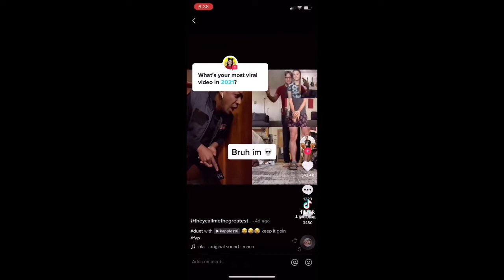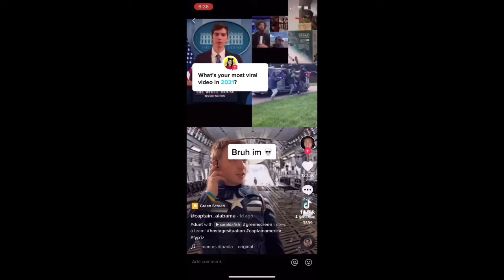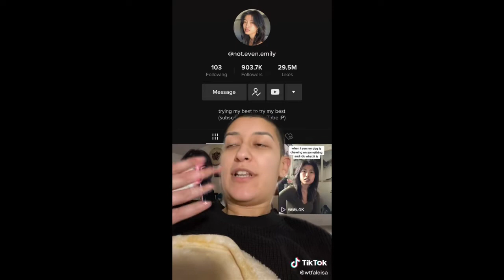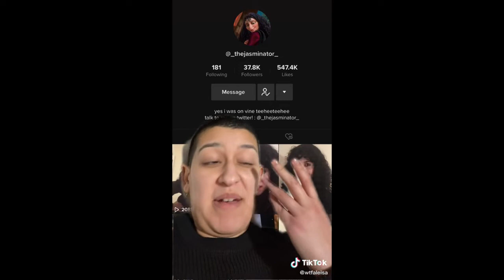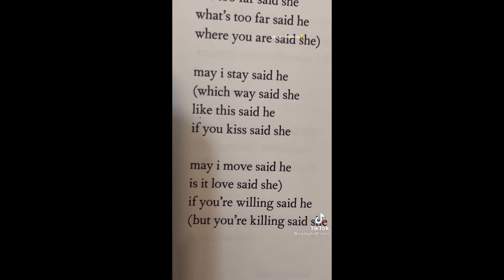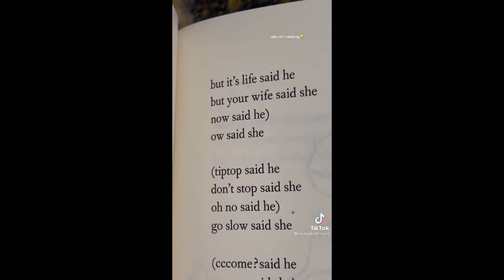𝗩𝗮𝗿𝗶𝗼𝘂𝘀 𝗧𝗶𝗸𝗧𝗼𝗸𝘀 𝗙𝗿𝗼𝗺 𝗧𝗵𝗲 𝗩𝗮𝘂𝗹𝘁 vol 2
Another tiktok comp for you all!! Hope you enjoy.
Next project out will be a series of x men tiktoks, and then either a Danny Phantom.exe one or the Castiel playlist that was requested. Thank you to all my new subscribers, and thank you for the input!
Please drink some water, and I hope you all have a lovely day!!